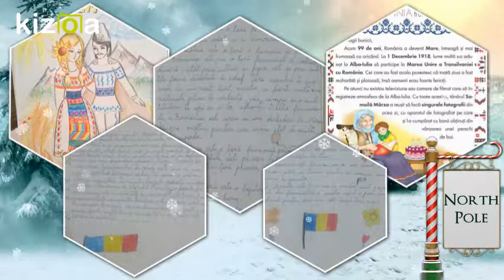Kizoa Movie - Video - Slideshow Maker: Why is Romania beautiful ?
3 rd grade Primary School Matca,Romania